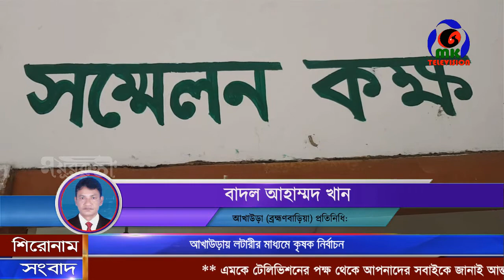আখাউড়ায় লটারীর মাধ্যমে কৃষক নির্বাচন অনুষ্ঠিত ।। Farmers' elections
আখাউড়ায় সরকারী খাদ্য গুদামে সরাসরি রূপা আমন ধান বিক্রি করার জন্য লটারির মাধ্যমে কৃষক নির্বাচন করা হয়েছে। উপজেলা খাদ্যশস্য সংগ্রহ ও মনিটরিং কমিটির সভায় প্রকাশ্যে এই লটারি হয়।

আখাউড়া উপজেলা নির্বাহী কর্মকর্তা তাহমিনা আক্তার রেইনার সভাপতিত্বে অনুষ্ঠিত সভায় কমিটির সদস্যরা ছাড়াও স্থানীয় জনপ্রতিনিধি, সাংবাদিক ও কৃষক প্রতিনিধিরা উপস্থিত ছিলেন।

Contact//যোগাযোগের ঠিকানা
Address: Parbatipur 5250, Dinajpur, Rangpur.